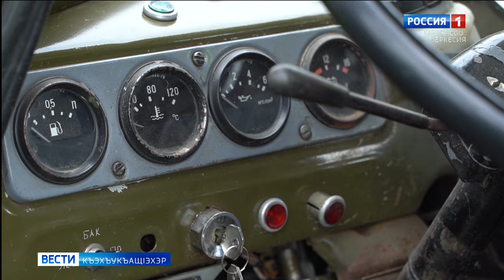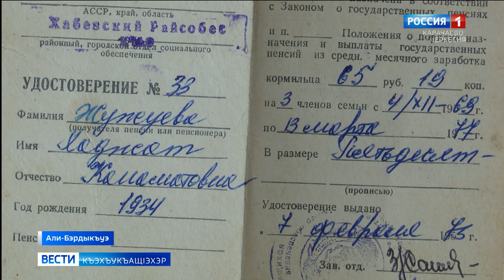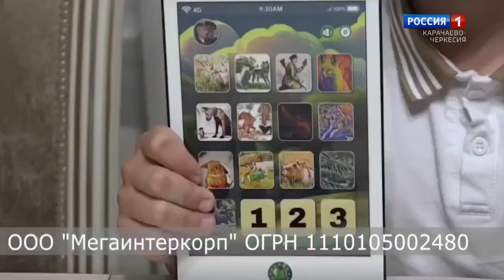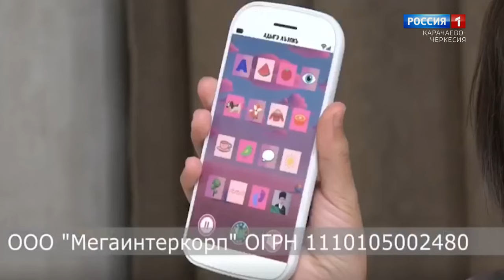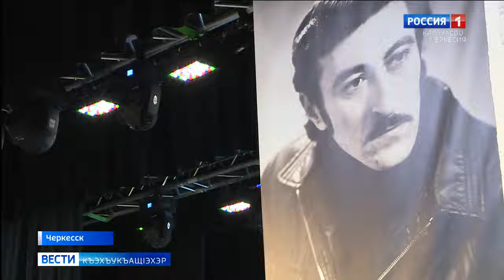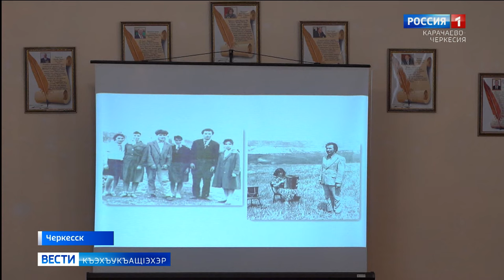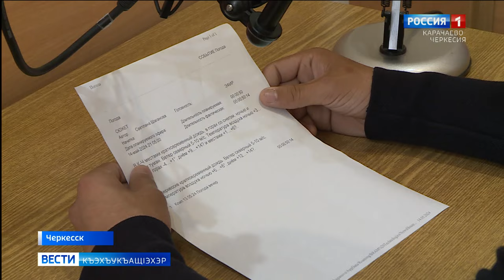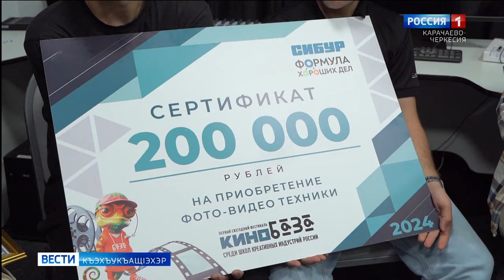Вести на черкесском языке 04.06.2024